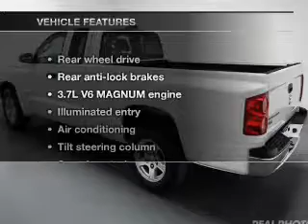2006 Dodge Dakota Club Cab - Northlake IL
Year: 2006
Make: Dodge
Model: Dakota Club Cab
Trim: SLT Pickup 2D 6 1/2 ft
Engine: 6 cylinder 3.7 Liter
Transmission:
Color: White
Mileage: 28878
Address:
401-11 East North Ave